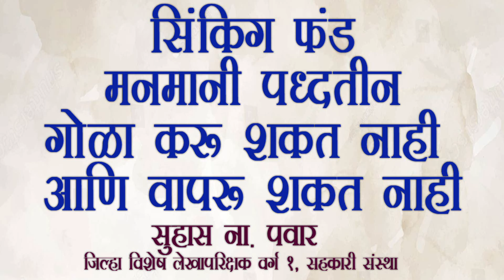सिंकिंग फंड मनमानी पद्धतीने गोळा करू शकत नाही आणि वापरू शकत नाही : सुहास ना. पवार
सिंकिंग फंड मनमानी पद्धतीने गोळा करू शकत नाही आणि वापरू शकत नाही : सुहास ना. पवार, ज़िल्हा  विशेष लेखापरीक्षक वर्ग १
 If feel “sahakar bhann” channel is best and you want to add some contribution to Sahakar bhann, pl click on  “Thanks” botton on My You tube Channel “sahakar bhann”and donate as much you feel.